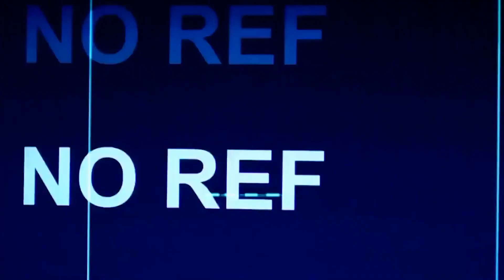test siyam l علاه الجزيري يسوق مقلق في رمضان